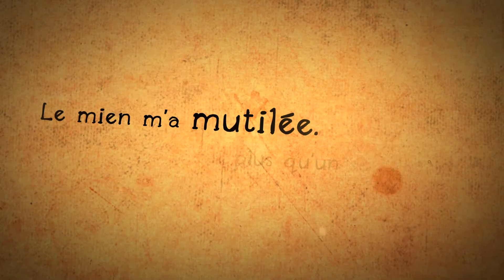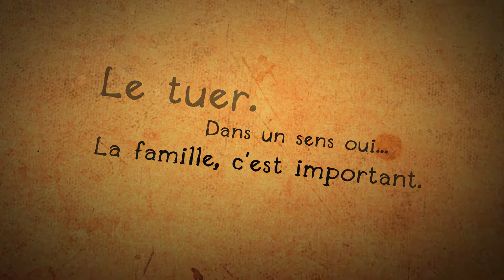LE MONDE DE SHAYNA - TRAILER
Le monde de Shayna est un RPG tour par tour en monde ouvert. Tu y incarnes Mélie, une jeune fille cherchant à tuer son père qui l'a mutilée. Découvre son passé et explore un univers entièrement dessiné à la main. Tu y trouveras des alliés, tous plus névrosés les uns que les autres. Reste à savoir si tu sauras exploiter leur potentiel...